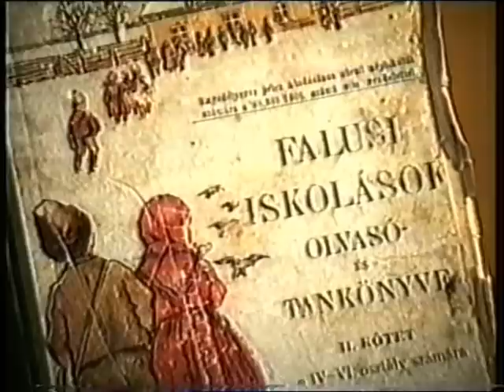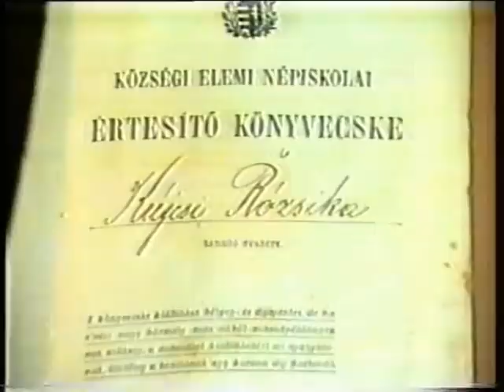Becsehely Pola:Horváth tanitó néni 1.rész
Becsehely első díszpolgárával, 1995-ben vhs kazettára készített 2 órás beszélgetésből összeállitva. Összesen 3 rész. Pedagógusok figyelmébe!